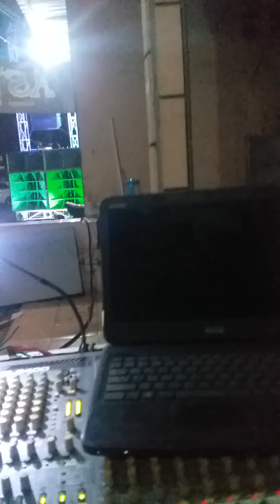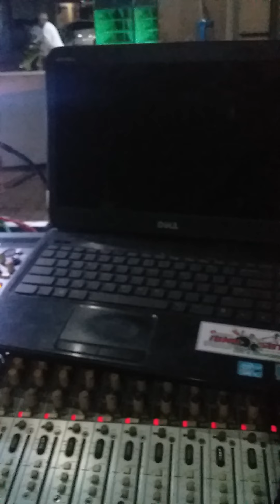MAJLIS DZIKIR DAN SHOLAWAT ASYIFA DAN ASYIFA AUDIO